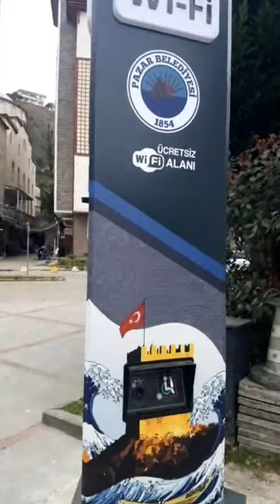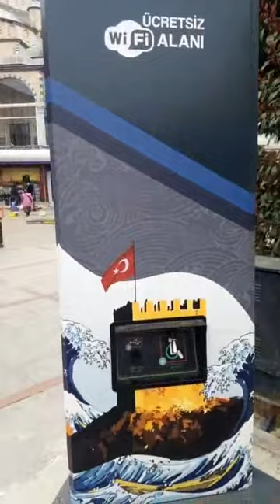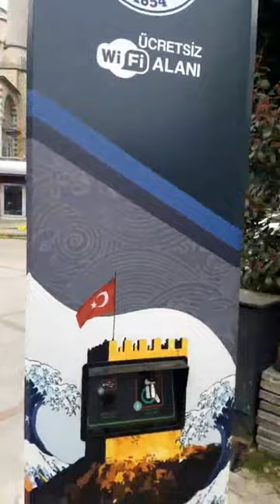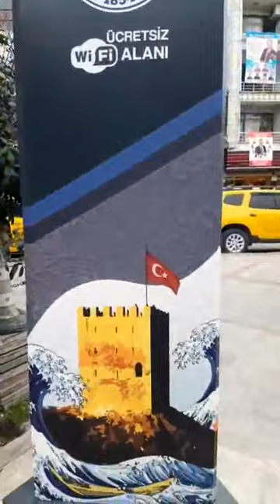PAZAR WEBTV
İNTERNET  GİRİŞİ